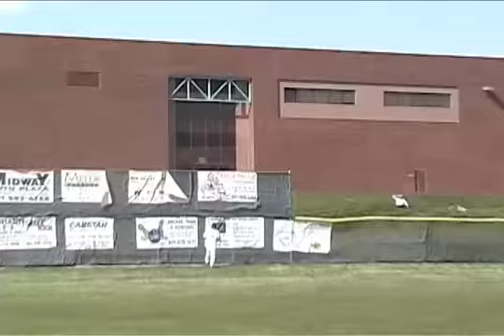Soundtrack To Your Life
Viewmont Baseball 2007